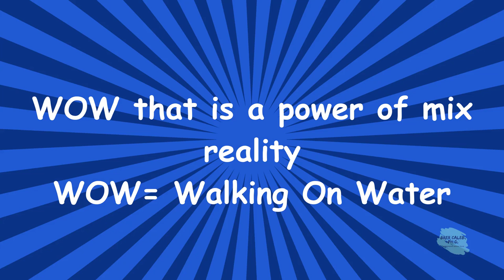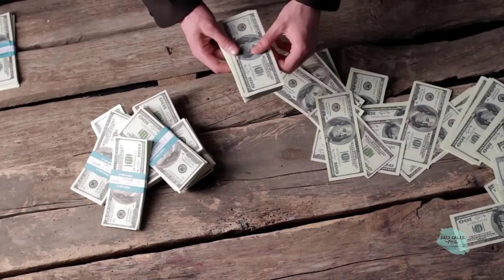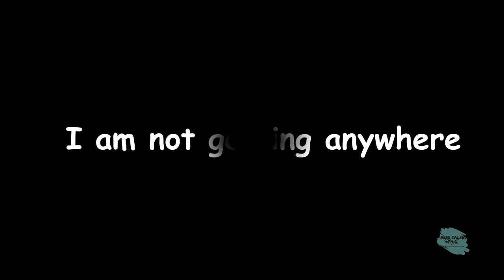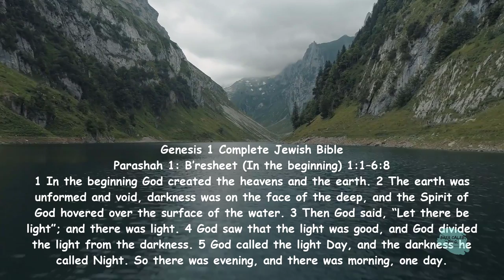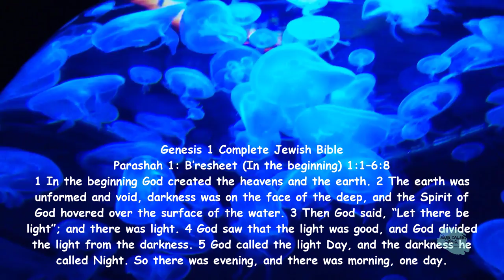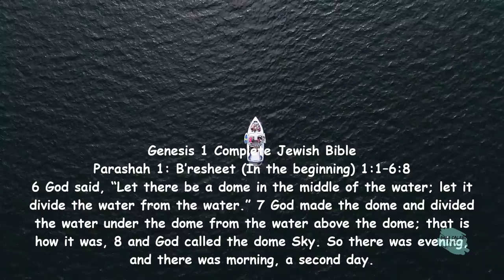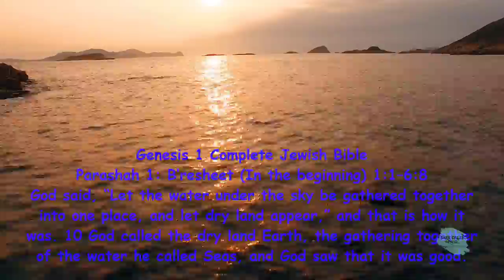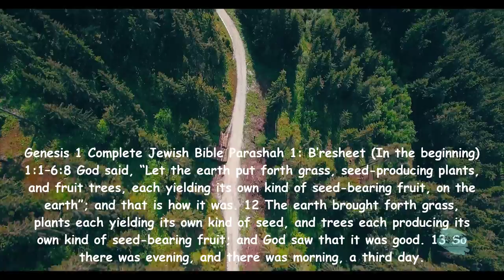Coming out of the closet, Rebellion against Restorative Justice in the Hologram Cave, Brer Caleb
Tough Times Never Last People

Have you ever been rejected? Get rid of 40-70% Oxidative Stress Brer Caleb, Ph.D. Lear to understand Deception Protocol!

How did I get to know Restorative Justice?
My awakening and quest for truth began when I learned about the lies of my mother's death when I was barely six years old. I found a seemingly never-ending maze of parallel and intersecting tunnels, where they undermined the truth and a misleading reality constructed. It was not just a case of nuanced perspectives, but outright lies and manipulations of fact.

Spiritual Apostasy: In the fourth century, that segment of the Church which portrayed itself as Orthodox entered a covenant with the Roman Emperor Constantine -- wherein the Church fell into the pit of corruption.  How corrupt had the Church become?  In his letter to Pope Leo X on September 6th, 1520, where Martin Luther wrote of the Christianity of his day, that the Church, "…once the holiest of all, has become the most licentious den of thieves, the most shameless of all brothels, the kingdom of sin, death, and hell. It is so bad that even Antichrist himself if he should come, could think of nothing to add to its wickedness" (Quoted in The Great Thoughts, compiled by George Seldes).   Confronted by massive corruption of the Roman Church, the Emperor hunted down the Spiritual Christians who refused to embrace the dogma of Constantine. i.e., In the words of Gibbon in the Decline And Fall Of The Roman Empire:" Constantine easily believed that the heretics, who presumed to dispute his opinions or to oppose his commands, were guilty of the most absurd and criminal obstinacy.